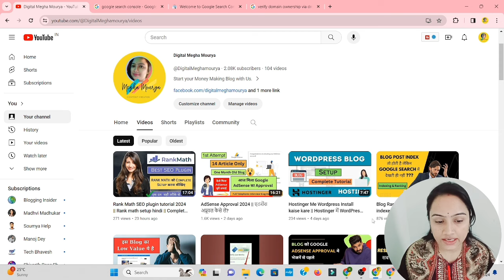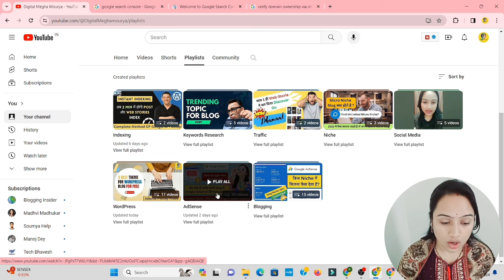Blog Kitne words ka hona chahiye || How long should a blog post be ( AdSense के लिए )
Blog Kitne words ka hona chahiye || How long should a blog post be for AdSense Today In This Video we Will Learn blog post kitne word ka hona chahiye jis se google AdSense ka approval mil jaye ...ब्लॉग पर Adsense approval जल्द पाने के लिए कितने word के पोस्ट होने चाहिए ?

To Get Google AdSense Approval Fast Watch These Videos :-

This Video is Best Match For These Query :-

blog post length
how long should a blog post be
how long should a blog post be for AdSense
how many words in a blog post check
how many words in a blog post